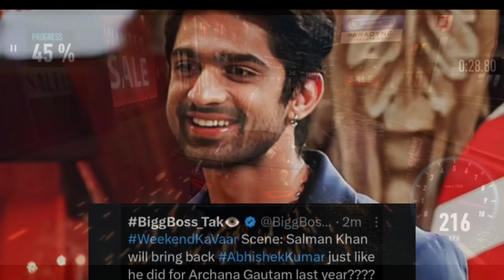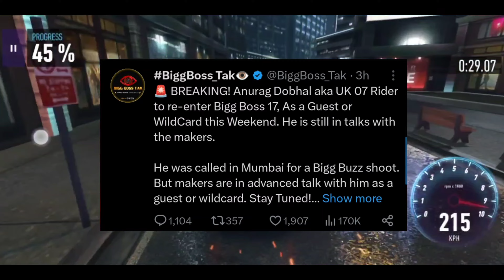Puneet, Abhishek Friend Angry Reply On Bigg Boss After Evicted Abhishek? 😡🤔